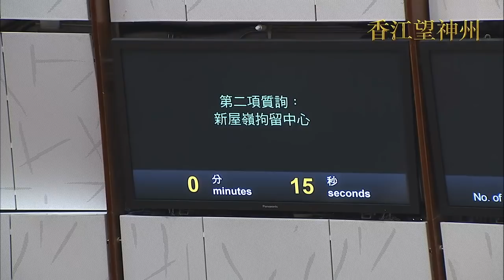泛民不斷追問下李家超終於承認新屋嶺今年十月才安裝閉路電視